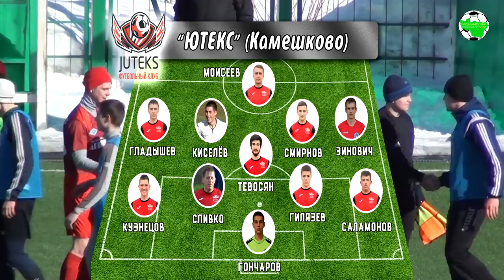ЗПО. Эверест - Ютекс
Зимний Чемпионат Владимирской области по футболу, сезон 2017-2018. МСА "Торпедо", г.Владимир

"Эверест" (п.Мезиновский) - "Ютекс" (Камешково) 0:2